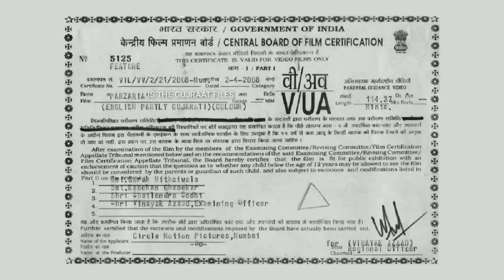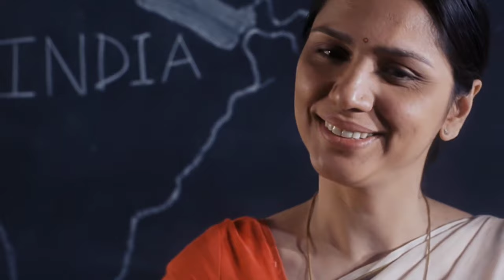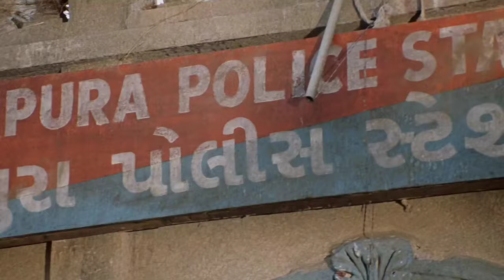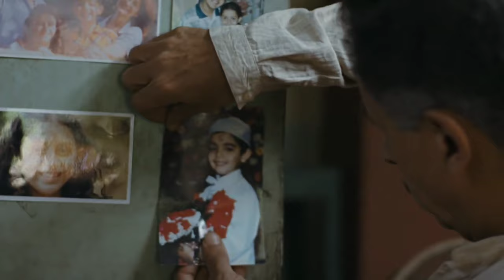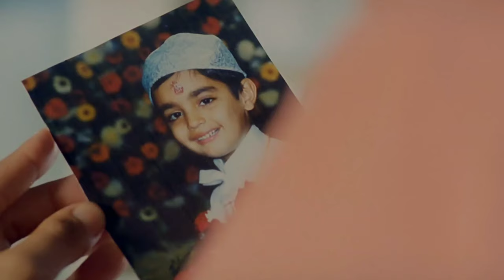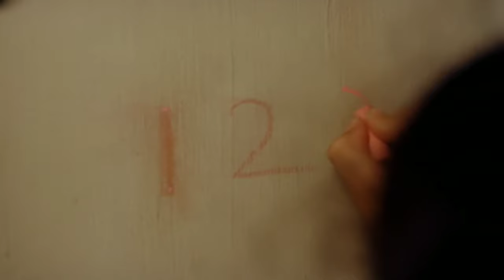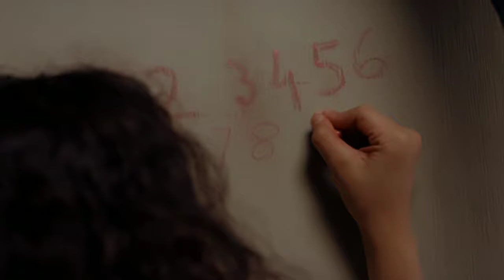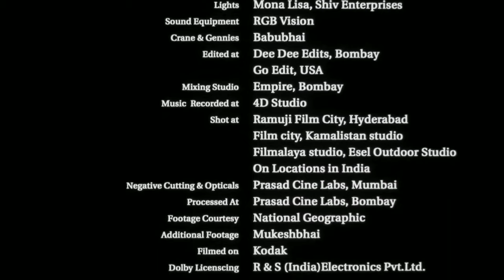PARZANIA IS THE GUJARAT FILES FULL MOVIE (2005) HINDI LANGUAGE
Parzania
CBFC: A 2005 ‧ Drama ‧ 2h 2m
OverviewCastReviewsWatch movieTrailers & clips

Parzania
Watch Parzania - Disney+ Hotstar
The Kashmir Files' Declared Tax-Free in Gujarat; 'Why Was Parzania ...
In Search Of Parzania | CJP
Parzania full movie based on real story
Parzania
Parzania - Movie - Box Office India
Why Parzania movie was Banned? netizens ask
Parzania (2005) - IMDb
FAKE ALERT: Still from Parzania movie shared to falsely claim 'RSS ...
View all

Watch now
Free
Already watched
Want to watch
All watch options
7.6/10
IMDb
90%
Rotten Tomatoes
61% liked this film
Google users
Inspired by a true story, a Parsi couple attempt to find their son who tragically went missing in 2002 during the Gujarat riots which broke out after the Godhra train burning incident.
Release date: 26 January 2007 (India)
Director: Rahul Dholakia
Distributed by: PVR Pictures
Budget: US$700,000